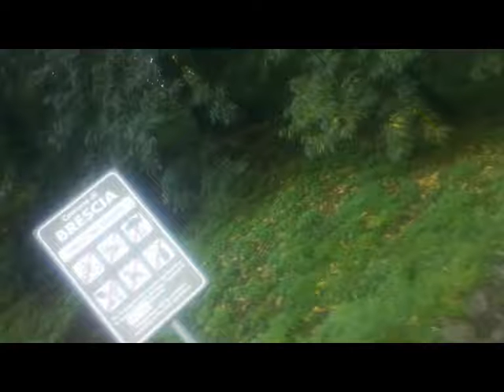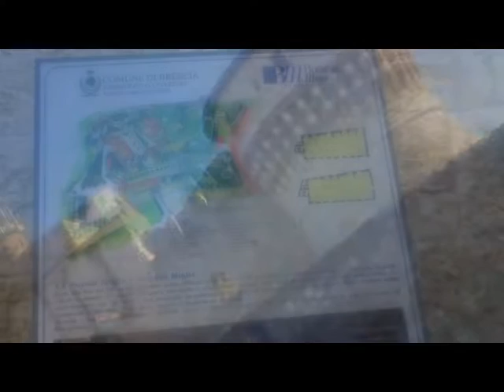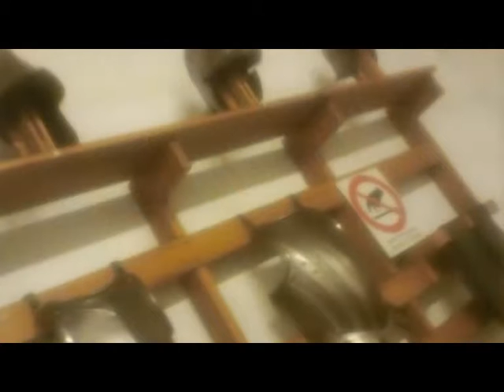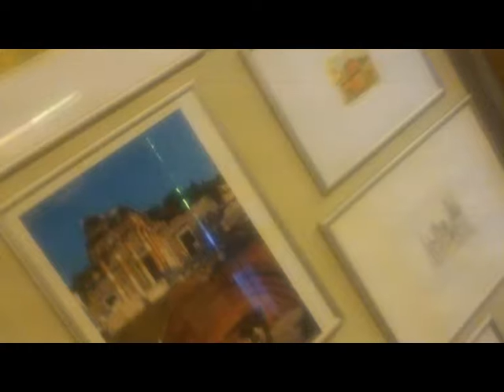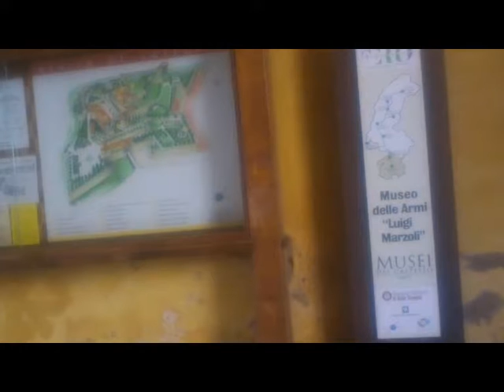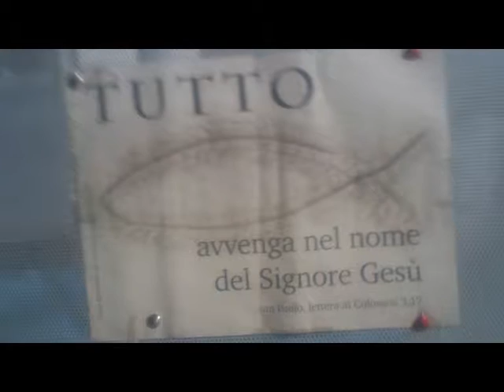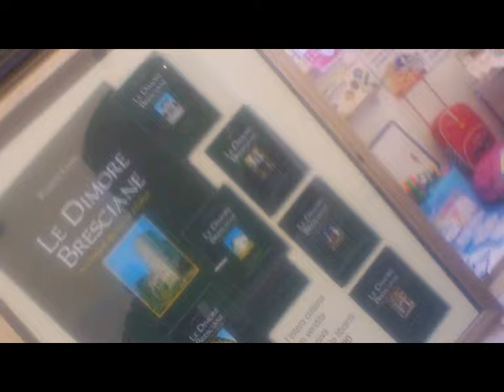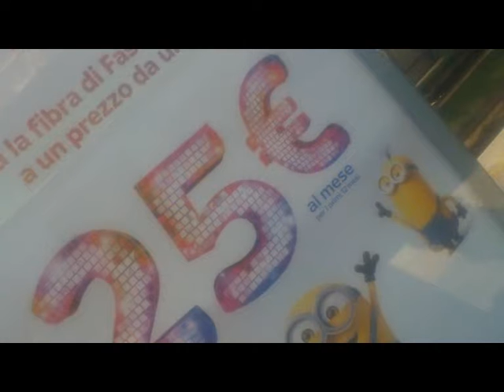BRESCIA PhotoNotes [by Sergio Conegliano]